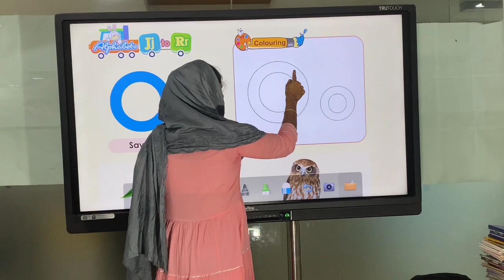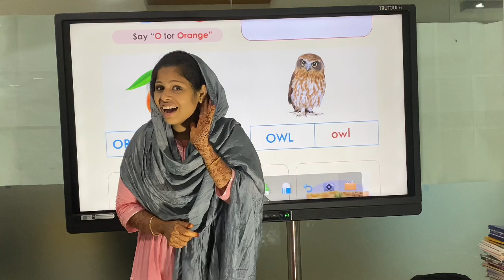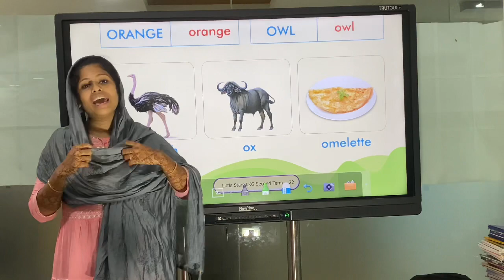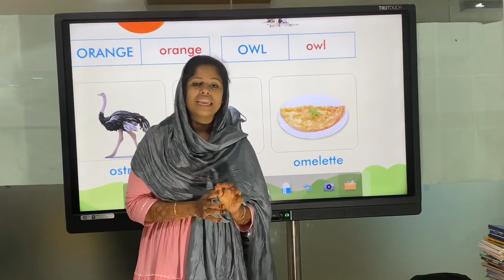MAGIC PEARLS LKG LETTER O